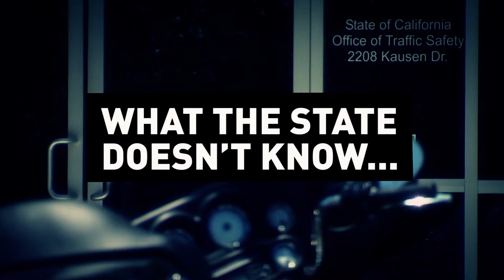NBC Bay Area News - "We Investigate: "Lane-Splitting" Tonight, August 19, 2016